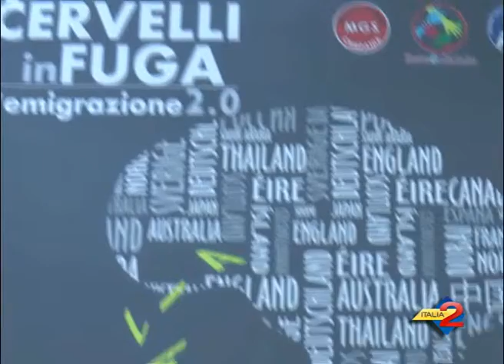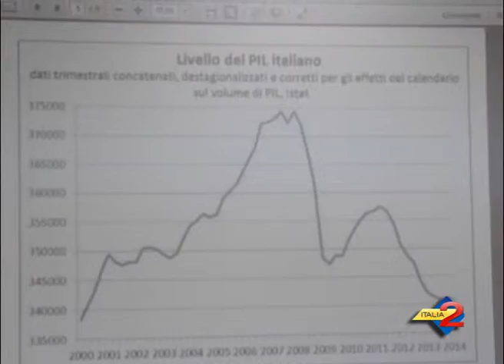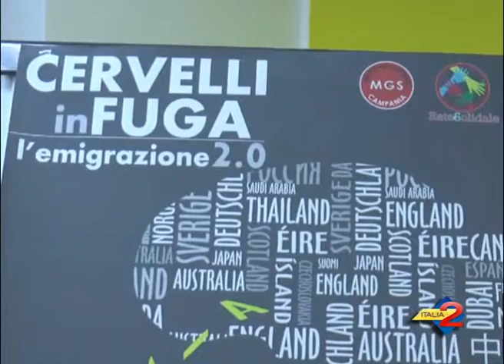“Cervelli in Fuga”, se ne è parlato a Salerno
30/12/2014